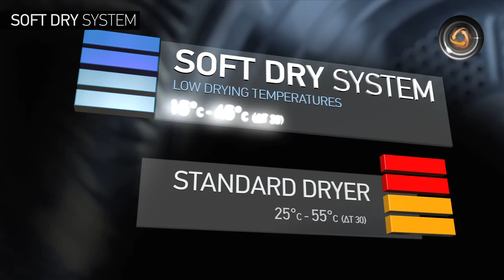Hotpoint Aqualtis Soft Dry Technology